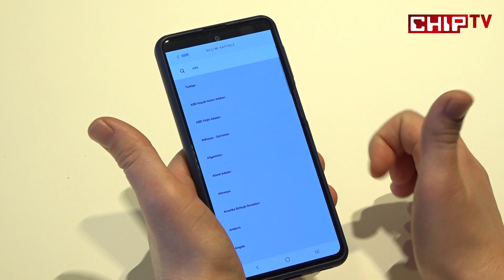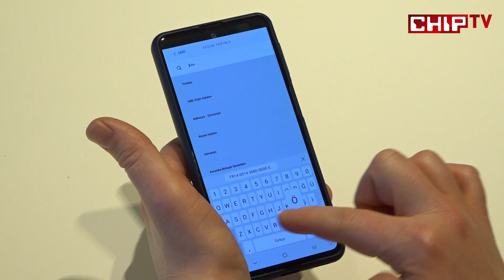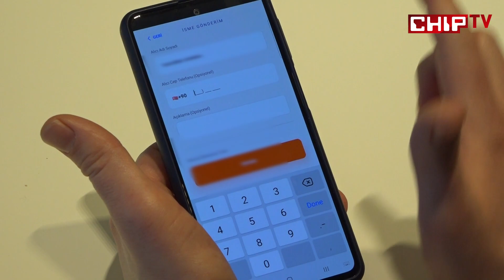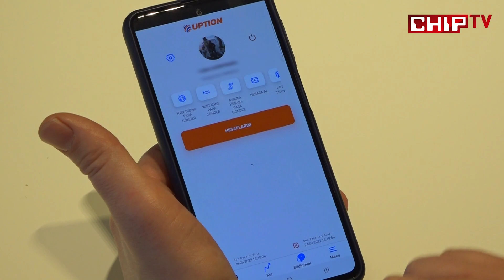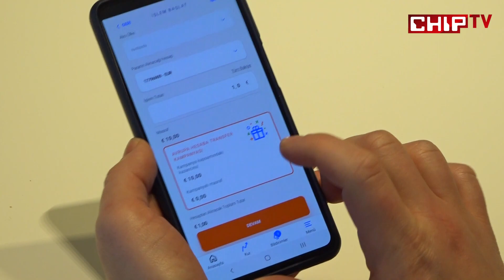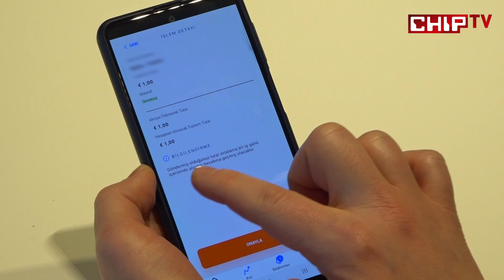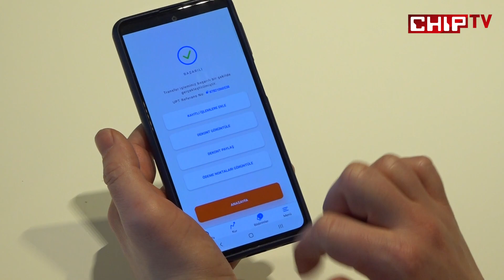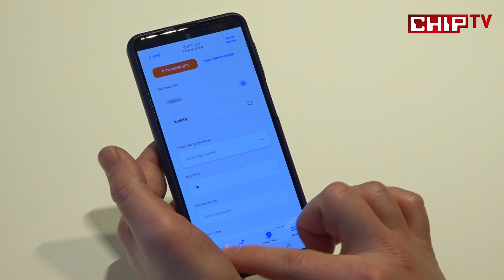Yurtdışına para göndermenin çok kolay yolu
Yurtdışına para göndermenin çok kolay ve çok ucuz yolu olan UPT sistemlerinin yeni mobil uygulaması UPTION, hayatı daha da kolaylaştırmayı ve seçenekleri artırmayı hedefliyor.

Türkiye’den yurt dışına para gönderen ve yurt dışından kendisine para gelen kişilerin her zaman yanında olan UPT, dijital dünyaya açılan yeni yüzü UPTION ile sadece para gönderme ve almak ile kalmıyor, daha pek çok seçeneği kullanıcıların hizmetine sunuyor.

Bu yeni sistemin nasıl çalıştığını, ne gibi seçeneklere sahip olduğunu ve ne gibi avantajlar getirdiğini, UPT Ödeme Hizmetleri ve Elektronik Para A.Ş.’nin Dijital Kanal Yönetimi Direktörü Can Gürpınar'a sorduk. Yurtdışına para göndermenin çok ucuz (hatta yeri geldiğinde bedava) yöntemi konusunda bilgi almak isteyenlerin bu bilgileri çok ilginç bulacağından eminiz.

Dünyada 139 ödeme kuruluşuyla sağladığı entegrasyonlar üzerinden 176 ülkede, 400 binden fazla fiziksel noktada para transferi hizmeti veren UPT, Türkiye’den yurt dışına para göndermek isteyen kişilerin en uygun fiyata ve en hızlı şekilde para göndermesine olanak sağlıyor. Mobil uygulaması UPTION ile 100’den fazla uyruktan kullanıcı edinen UPT, UPTION ile isme, hesaba ve karta para gönderimi imkanı sunuyor. Türkiye’de yaşayan Avrupalılar veya Türk vatandaşları Avrupa ülkelerindeki sevdiklerinin hesaplarına ücretsiz para gönderimi yapabiliyor. 2021 yılında hayata geçen UPTION mobil uygulaması, röportajımızın ana konusunu oluşturuyor.